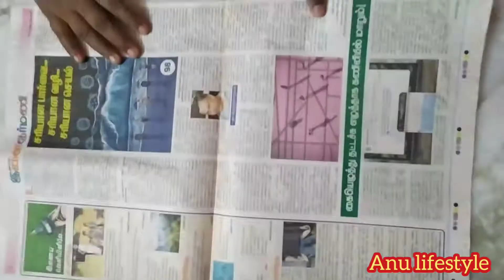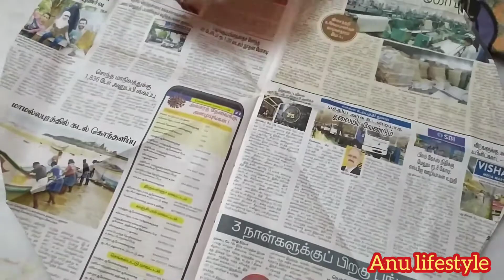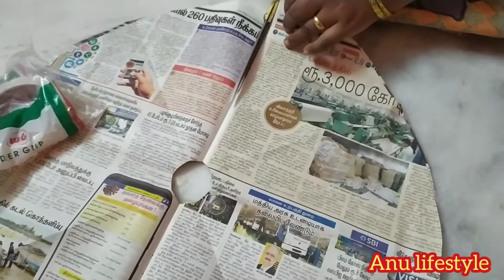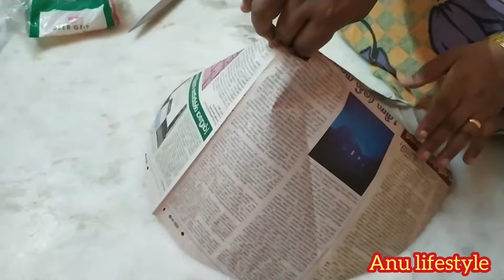Doll making with Chocolate, Chocolate doll, Doll for seervarisai thatu, beautiful doll making, Kids